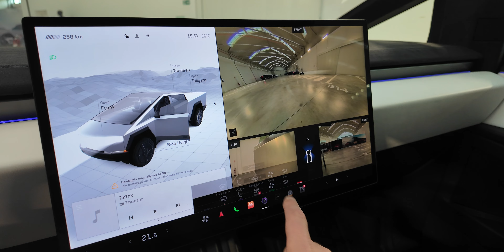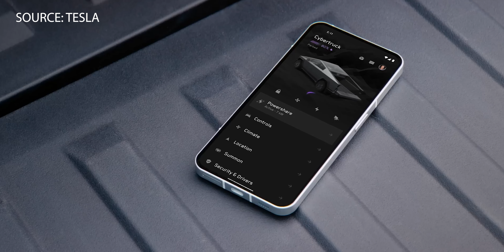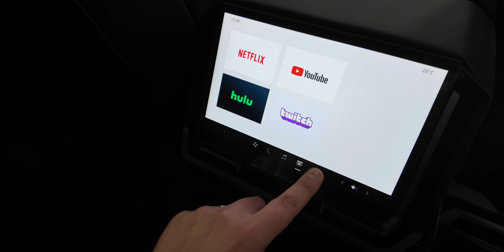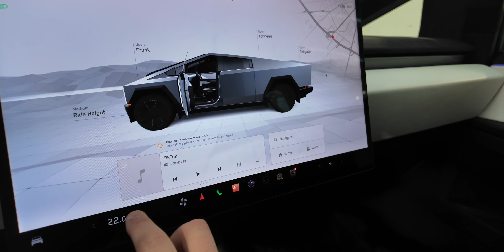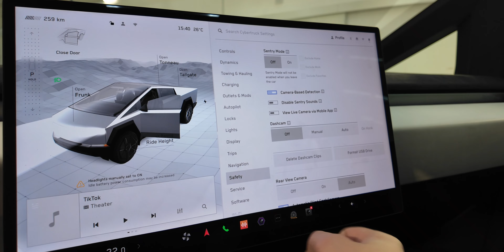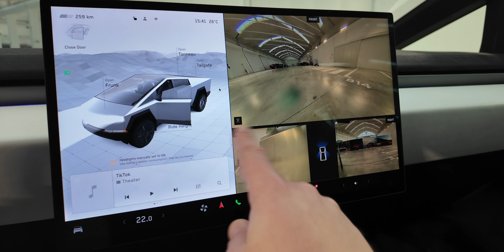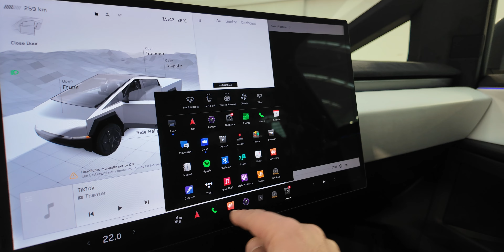TESLA CYBERTRUCK ⚡ i SEGRETI di CYBERBEAST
Tesla Cybertruck arriva in Italia nella versione Cyberbeast e sarà in mostra per il pubblico e per i clienti che lo hanno pre-ordinato. ⚡🔋 App per la ricarica delle auto elettriche

Ecco gli interni, gli esterni e tante curiosità che vi permetteranno di scoprire qualcosa in più dei soliti video, a partire dal sistema a 48 volt per l'elettronica di bordo (e perché è una rivoluzione) per arrivare a come è fatta la batteria strutturale che usa le celle Tesla 4680 e diversi accorgimenti tecnici per resistere in fuoristrada e nei guadi. Inoltre scoprirete le dimensioni, i motori, le prestazioni e tutta la tecnologia a bordo di questo pick-up elettricol

CAPITOLI DEL VIDEO:

00:00 Auto, dai 6 volt ai 12 volt... fino ai 48 V
00:33 Cosa significa sistema elettrico a 48 volt?
02:29 Come funziona lo steer-by-wire su Cybertruck
04:00 Come funzionano le 4WS su Cybertruck
04:35 Cybertruck, le dimensioni e l'altezza da terra
05:10 I segreti della batteria di Tesla Cybertruck
08:45 Autonomia e range extender
09:05 Il cassone posteriore
10:00 Le caratteristiche di Cyberbeast
10:30 Ricarica in corrente continua e 800 V
11:20 V2L e V2H
12:05 Interni, abitacolo, display e sedili
14:00 Software e infotainment
16:46 I sedili anteriori
17:05 Il Frunk (bagagliaio anteriore)
17:40 Conclusioni